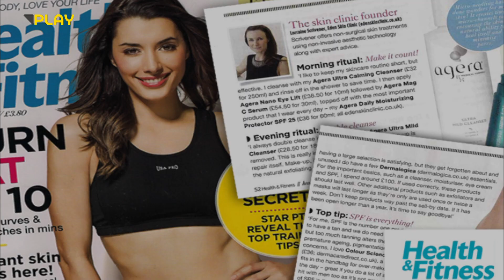ئەگەر ئەم زانیاریانە بزانیت هەموو شەوێک پێش خەوتن ماست دەخۆیت